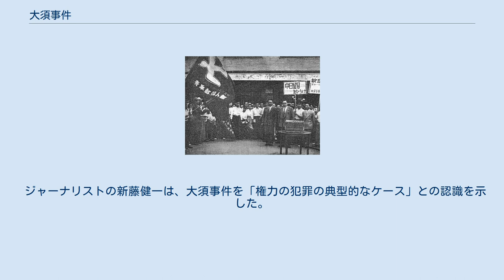大須事件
帆足・宮越両代議士を歓迎するデモ隊 大須事件（おおすじけん）とは、1952年（昭和27年）7月に愛知県名古屋市中区大須で発生した公安事件。
警察部隊とデモ隊が激しく衝突した。
 ソビエト連邦及び中華人民共和国を視察し、北京で「日中民間貿易協定」（当時の日本国政府の方針に反するものであり、正式な国家間の協定ではない）を結んで帰還した日本社会党の帆足計と改進党の宮越喜助の両代議士が帰国し、1952年7月6日（日曜日）に名古屋駅に到着した。
両代議士の歓迎のために約1000人の群集が駅前に集合、無届デモを敢行したが、名古屋市警察によって解散させられた。
その際に12人が検挙されたが、その中の1人が所持していた文書から、翌日の歓迎集会に火炎瓶を多数持ち込んで、アメリカ軍施設や中警察署を襲撃する計画が発覚した。
 1952年7月7日（月曜日）当日、名古屋市警察は警備体制を強化し、全警察官を待機させた。
午後2時頃から、会場の中区大須球場（名古屋スポーツセンターの敷地にかつて存在した球場）に日本共産党員や在日朝鮮人を主体とする群衆が集まり始め、午後6時40分頃に歓迎集会が挙行された。
 午後9時50分に集会が終わると、名古屋大学の学生がアジ演説を始め、その煽動によって約1000人がスクラムを組みながら球場正門を出て無届デモを始めた。
警察の放送車が解散するよう何度も警告したが、デモ隊は放送車に向かって火炎瓶を投げ込み炎上させた。
警察は暴徒を鎮圧すべく直ちに現場に直行したが、デモ隊は四方に分散して波状的に警察部隊に対して火炎瓶・投石・竹槍・プラカードで攻撃を行い、路上の一般の乗用車に放火するなど、大須地区は大混乱に陥った。
また、大須のデモ隊とは別に、アメリカ軍の駐車場に停めてあった乗用車を燃やしたり、中税務署に火炎瓶を投下する事件も発生している。
 この事件で、警察官70人、消防士2人、一般人4人が負傷し、デモ隊側は1人が死亡、19人が負傷した。
 名古屋市警察は捜査を開始、最終的に269人を検挙した。
その内、半数以上が在日朝鮮人だった。
捜査の結果、この事件は共産党名古屋市委員会が計画し、朝鮮人の組織である祖国防衛隊とも連携しながら実行に移されたと認定した。
 名古屋地方検察庁は騒乱罪等を適用し、152人を起訴した。
弁護団長は愛知大学事件の主任弁護士でもあった天野末治。
 1969年11月11日、名古屋地方裁判所は騒乱罪を認定する判決、日本共産党の非合法活動を行う軍事委員らが軍事行動計画を立てていたと断定した。
さらに1975年3月には名古屋高等裁判所も日本共産党の事前計画と事件の結びつきを認め、デモ隊の共同意思により騒乱状態が始まったと認定した。
 26年に及ぶ史上まれな長期裁判となり、日本共産党は署名180万・支援カンパ3億円といった大衆闘争を展開したが、1978年9月4日、最高裁判所第二小法廷は上告を棄却し、有罪が確定した。
 ジャーナリストの新藤健一は、大須事件を「権力の犯罪の典型的なケース」との認識を示した。